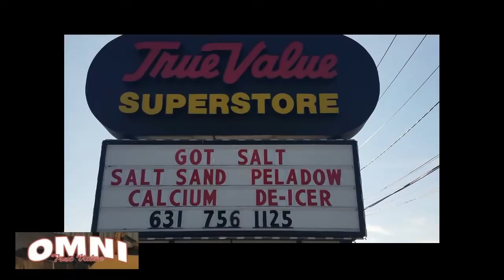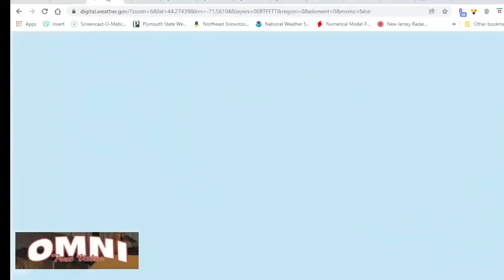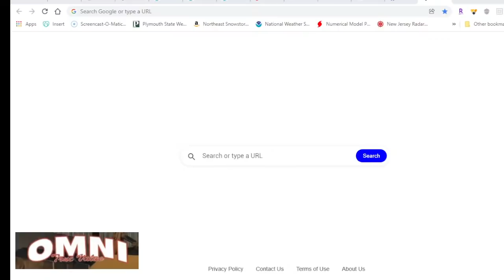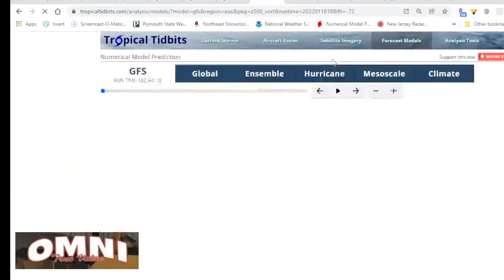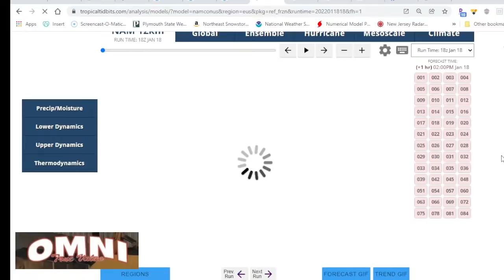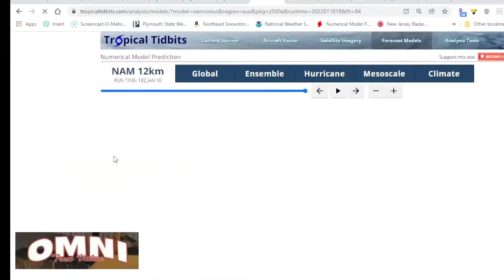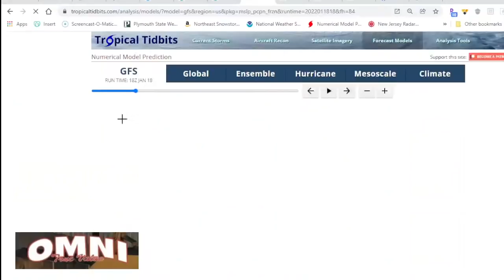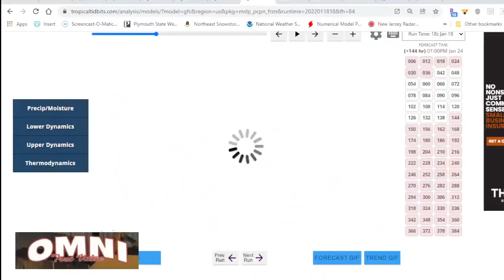Joe & Joe Weather Show LIVE 7:30LPM Quick Snow Thursday Northeast Mid Atlantic, Weekend in Flux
The Joe & Joe Weather Show is LIVE 7:30pm The next weather system for the Northeast and Mid Atlantic is an arctic front on Thursday that brings a quick round of snow Thursday morning. Up to several inches are possible before the front pushes offshore and stalls. Cold air builds into the Eastern and Southern US and low pressure will develop in the Northeast Gulf later Friday bringing snow and ice into parts of the South and Southeast going into the weekend. For now the weekend outlook remains in flux for the east as weather models are dealing with multiple systems and each model handles things differently. Very cold air is set to move into the US everywhere east of the Rockies next week.